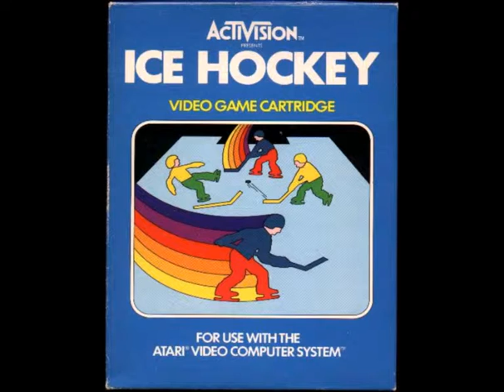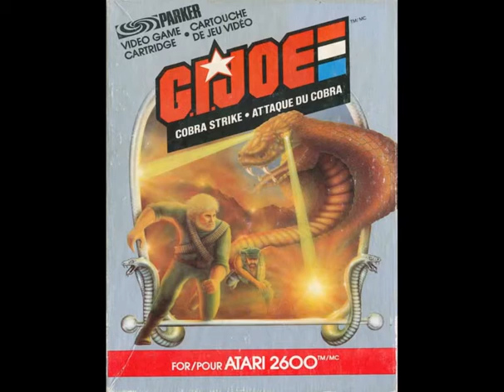The Best Game for Atari 2600 part-1!/Лучшие игры на Atari 2600 ч-1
The Best Game for Atari 2600
Лучшие игры на Atari 2600